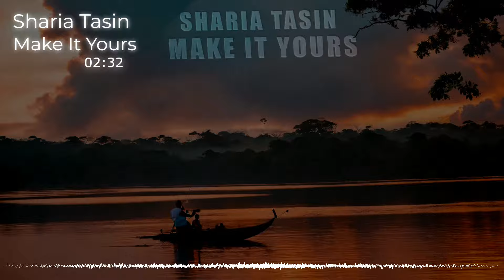Sharia Tasin - Make it Yours (Tropical Pop) 🌴🐬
🔥Also Check🔥;
   • Sharia Tasin - Club Comin Down [A2F R...

Who is Sharia Tasin?🤷‍♀️
Sharia Farhan Tasin, better known as Sharia Tasin is a  EDM Music Producer/Dj and Songwriter from Bangladesh. He Was born on 20 August 2003 in Cox'sBazar, Bangladesh.